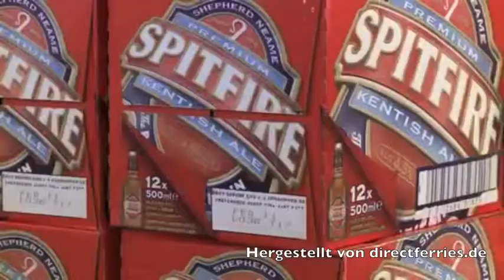An Bord der D Class Fähre von DFDS Seaways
Video/Führung an Bord der D Class Fähre von DFDS Seaways, die zwischen Dover und Dunkerque fährt. Für mehr Informationen über die D Class Fähre und Kundenbewertungen, besuchen Sie unsere D Class Seite